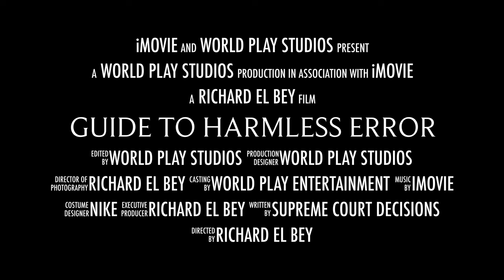Guide To Harmless Error